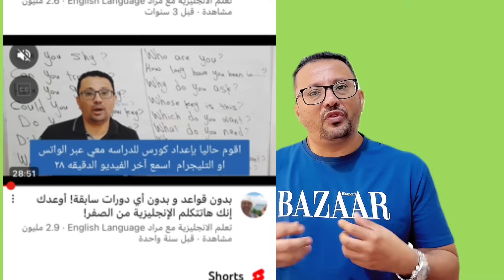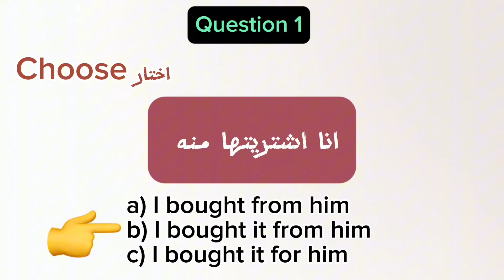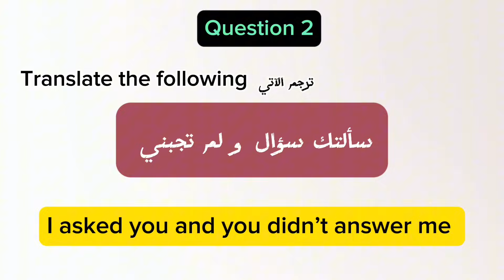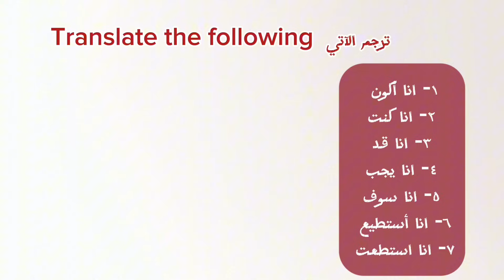يجب ان يتوافق عقلك و لسانك كي تتحدث الانجليزية- level 3 - 5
خبر سار للجميع .. قمت بفتح قناة خاصه للاطفال ليستفيد منها الاطفال بشكل كبير رابط القناة :
 بحيث اصبح لدي الان 3 قنوات تعليميه : 1- القناة الاولى اسمها ( تعلم الانجليزيه مع مراد) 2- القناة الثانيه اسمها ( تعلم مع مراد) خاصه بتجميع دروس الكلمات و العبارات و السؤال و الجواب و الازمنه و المحادثات و غيره 3- القناة الثالثه: اسمها ( تعلم مع مراد للاطفال) و هي مختصه فقط لتعليم الاطفال بطريقه ترفيهيه و مبسطه
طبعا هناك دروس مستويات مرتبه لمن لا يعلم من المستوى الاول و حتى المستوى العاشر و يمكنك ايجاد هذه المستويات عن طريق ان تضغط على اسم قناتي أسفل الشاشة واضغط على قوائم التشغيل في الأعلى وستظهر لك كل الحلقات والمستويات مرتبه ومرقمه وحتى هناك اختبار نهاية كل مستوى
اما اذا كان لديك معلومات سابقة في اللغة الإنجليزية انصحك ان تذهب الى الاختبار (  اخر فيديو في كل مستوى ) وتحاول ان تجيب على الأسئلة في المستوى الأول والثاني والثالث. الخ

الان سوف اجيب على اكثر الاسئله المتكرره في التعليقات:
الإجابة : طبعا ان تدرس المستويات في قناتي عن  لكن اذا انت تبحث فقط ان تتحدث بدون قواعد اكتب في اليوتيوب ( التحدث مع مراد )
سؤال: كيف اجد دروس المستوى الاول او الثاني ...الخ مرتبه؟
الاجابه: عن طريق الضغط على اسم قناتي اسفل الشاشه 2- الضغط على قوائم التشعيل 3- اختار المستوى الذي تبحث عنه و سوف تظهر لك الدروس من الدرس الاول لهذا المستوى و حتى اخر درس
كيف اجد قناتك الثانيه؟
الاجابه: اكتب في اليوتيوب ( تعلم مع مراد القناة الثانيه)
سؤال: عندي مشكلة في ماذا تنصحني؟
الاجابه: اكتب في اليوتيوب ( نصائح تعلم مع مراد)
سؤال: اريدك ان تشرح لي الدرس الفلاني ...
جواب: اكتب اسم الدرس الذي تريده على اليوتيوب ثم + اكتب مع مراد

مع جزيل الشكر لكم جميعا و اتمنى للجميع التوفيق و النجاح .